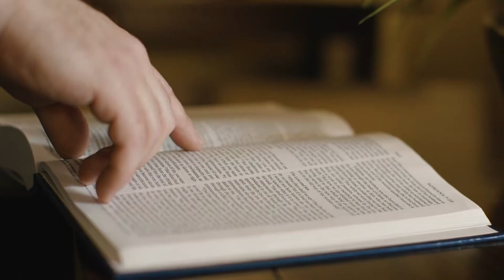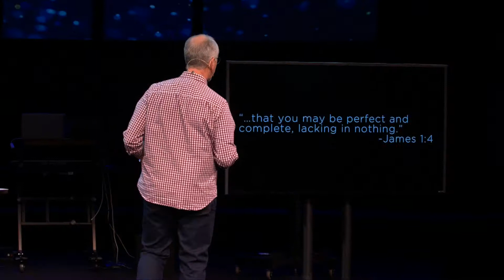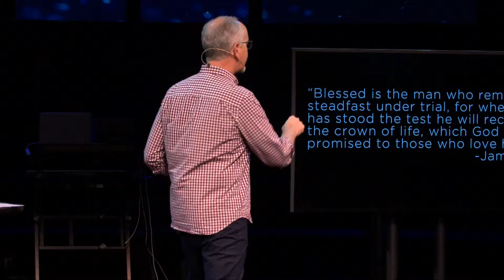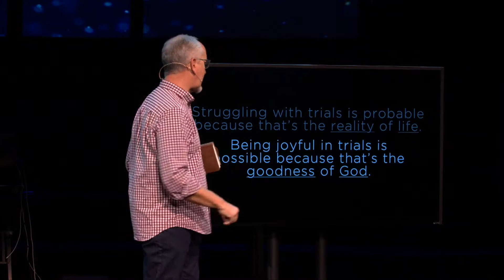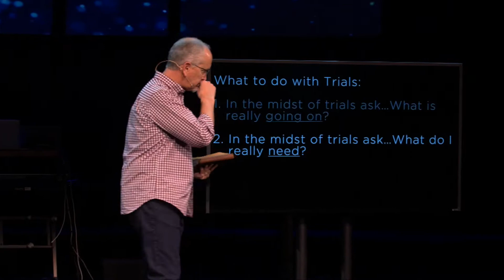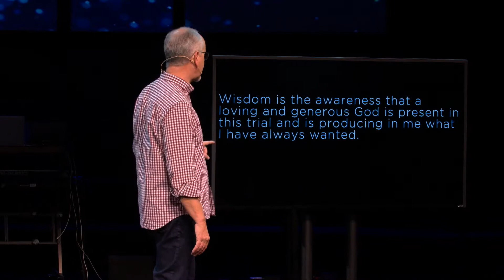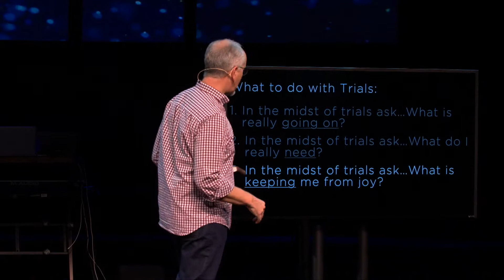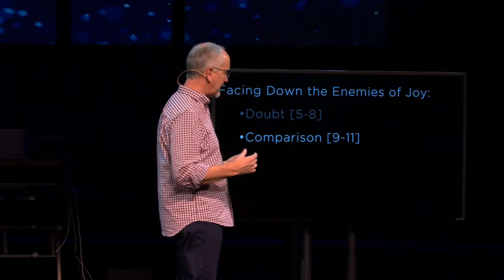The Battle for Joy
James 1:1-11
Arcade Church